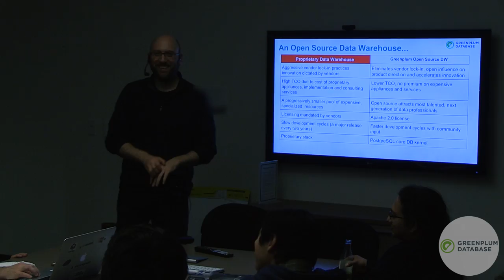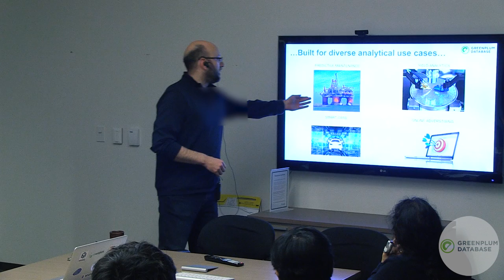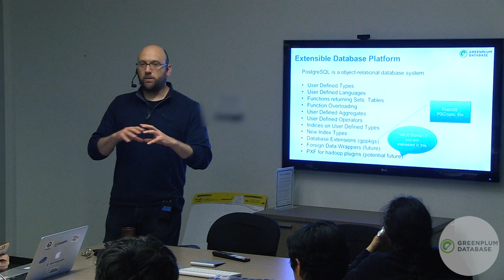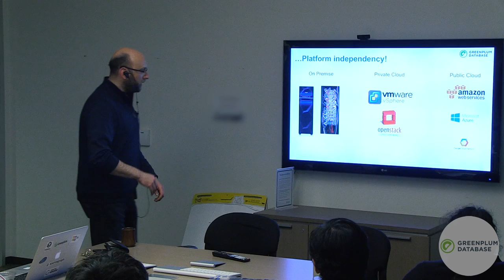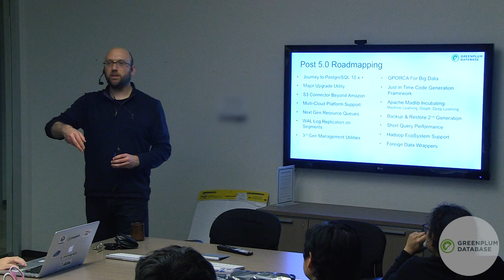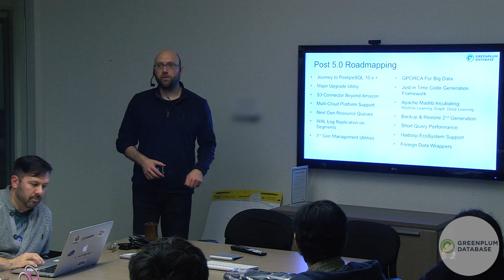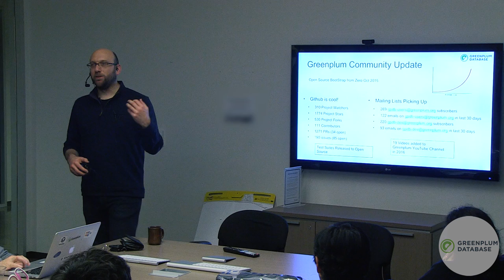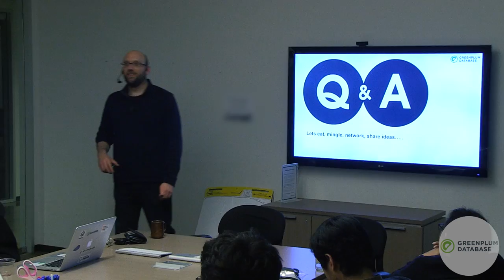Learn about Greenplum Database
Learn about the latest developments of the Greenplum Database. The only open source, massively parallel, cloud and on-premise Data Warehouse.